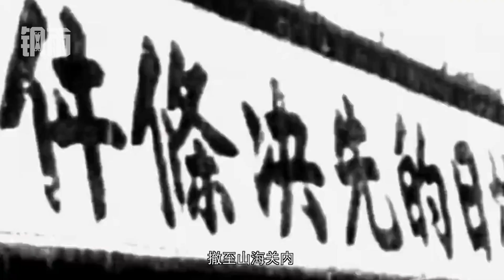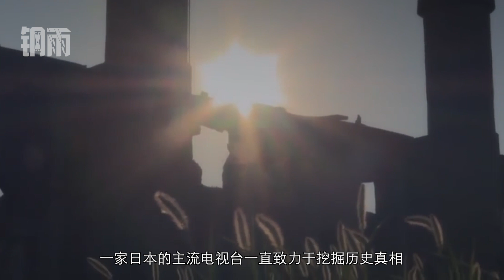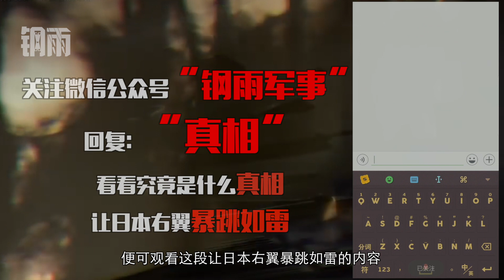九一八之前东北军有多强？可吊打日本！一夜之间被击溃令人唏嘘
88年前的今天，九一八事变爆发，日军以其制造的“柳条湖事件”为借口，大举进攻沈阳，接着分兵侵占吉林、黑龙江。1932年1月，东北沦陷！但从打响北大营的第一声枪的那一刻起，中华民族儿女的怒吼与斗争就从未停止过！